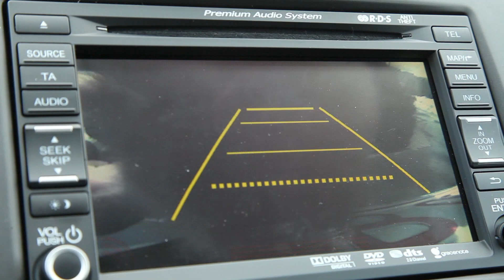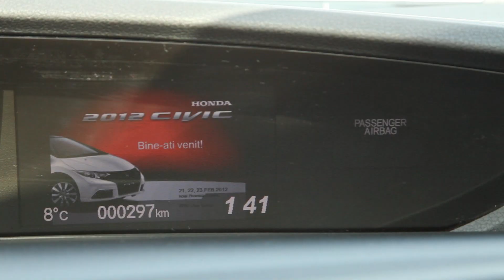2012 Honda Civic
Test Drive 4Tuning: Honda Civic 2012, chintesenta preciziei